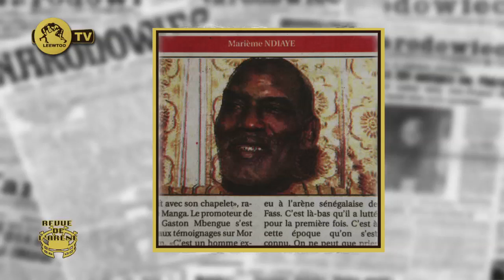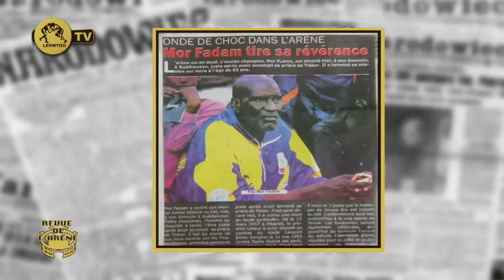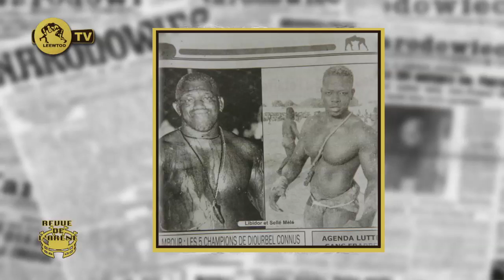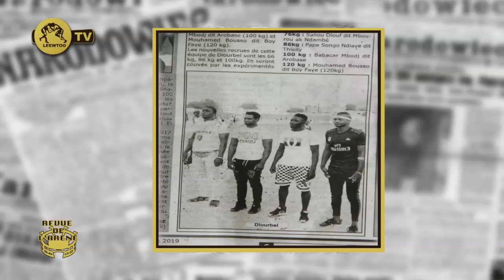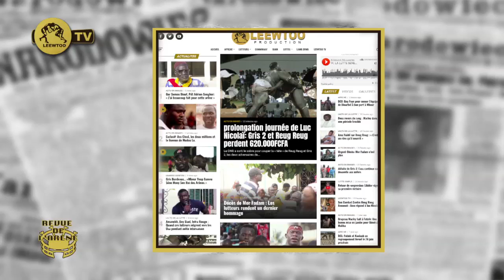REVUE DE L'ARENE DU 19 JUIN 2019.mp4